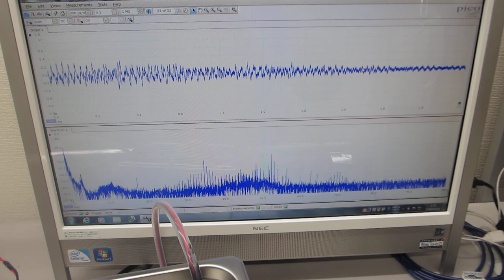メガヘルツのスイープ発振を追加した超音波洗浄器（42kHz 35W)実験－－－超音波の最適化技術－－－